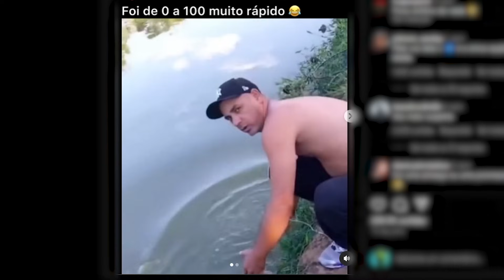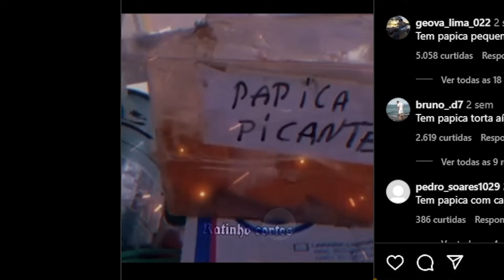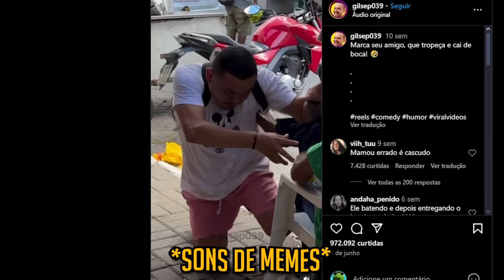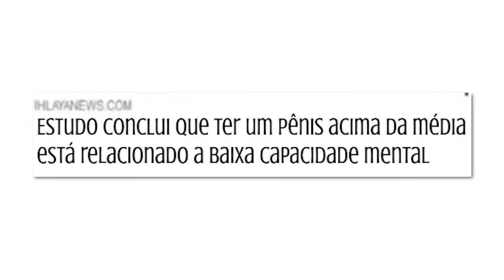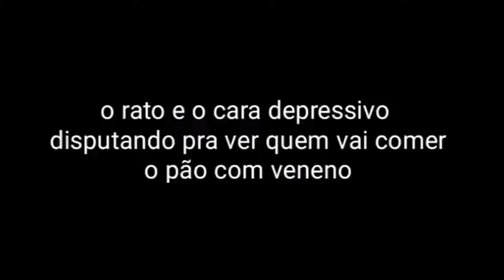A INTERNET É MUITO ESTRANHA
Da like ai sou pobre e mendinguim